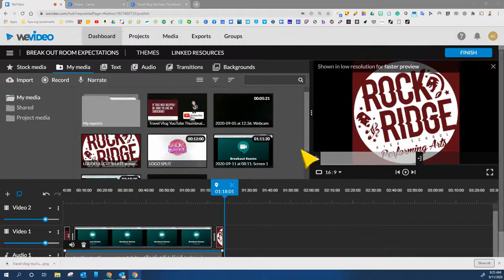Using WEVideo to Give Instructions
Repeating yourself over and over again is hard. Additionally, students may not always be able to stay focused. Sow hy not create a video of the instructions for your classroom that students can access over and over again? Creating these videos only takes 5 - 10 minutes, and can be a lifesaver during class time! See how to create an instructional video using WEVideo!